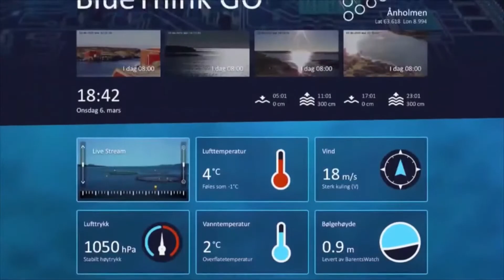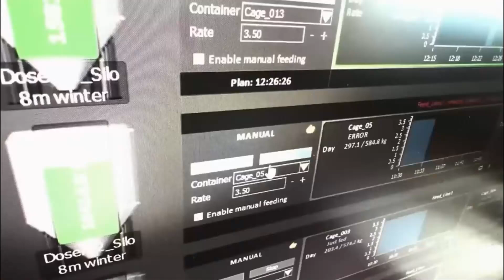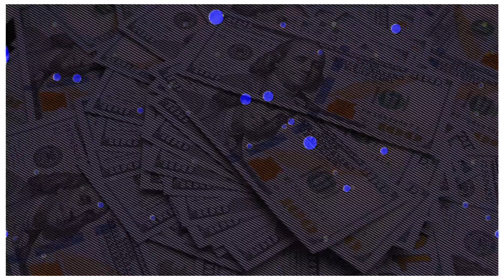Africa’s First Sea-Based Salmon Farm Launches in Namibia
Namibia has launched Africa’s first-ever offshore salmon farms, marking a historic leap for the continent’s aquaculture industry. In the coastal town of Lüderitz, the African Aquaculture Company (AAC) and Benguela Blue Aqua Farming (BBA) are pioneering salmon farming in the icy Benguela Current with advanced Norwegian technology. With plans to scale production to nearly 90,000 tonnes annually, this groundbreaking project positions Namibia as a potential global competitor alongside Norway, Chile, and Scotland.

More than just seafood, this is about jobs, exports, and Africa’s economic future. The salmon farms are expected to create thousands of local jobs, open up new export markets in Europe and the Middle East, and establish Namibia as a leader in sustainable aquaculture. With cutting-edge offshore cages, automated feeding, and digital monitoring, the project blends innovation with environmental responsibility. But can Namibia overcome the risks of offshore salmon farming to become a true global salmon hub? Watch as we uncover the full story behind Africa’s bold step into the blue economy.

⏱️ Chapters
0:32 – 1:47 A New Industry Emerges
1:48 – 3:10 The African Aquaculture Company and AKVA Group
3:11 – 4:17 Investment and Financing
4:18 – 5:40 The Benguela Blue Aqua Farming Vision
5:41 – 6:32 Why Lüderitz?
6:33 – 7:24 Training and Employment
7:25 – 9:01 Environmental Management
9:02 – 10:17 Global Salmon Market
10:18 – 10:58 Export Plans
10:59 – 11:52 Community-Based Aquaculture in Namibia
11:53 – 12:31 Africa’s Growing Aquaculture
12:32 – 13:23 Risks and Challenges
13:24 – 14:07 Looking Ahead
14:08 – 15:09 The Journey